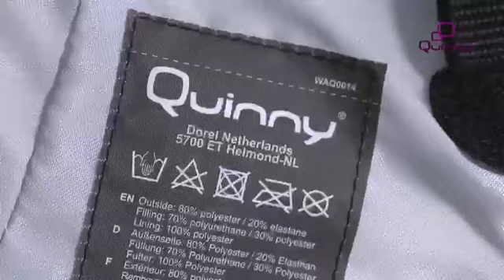Quinny Buzz 3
Das Video zeift die Reinigung des Quinny Buzz 3. Sie sehen eine detaillierte Beschreibung der Reinigung des Stoffes.
Jetzt auch bei windeln.de bestellen.